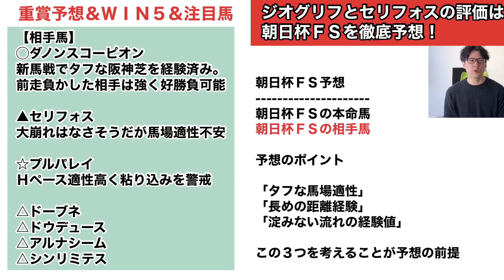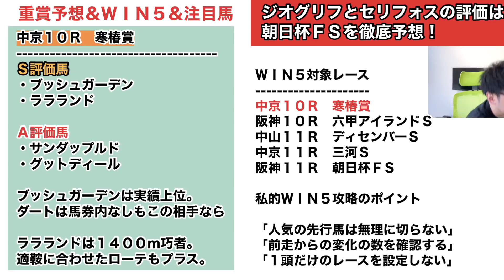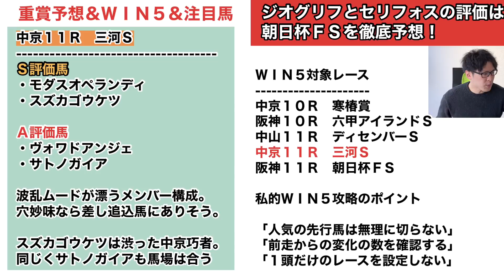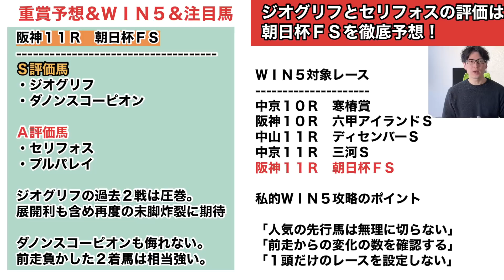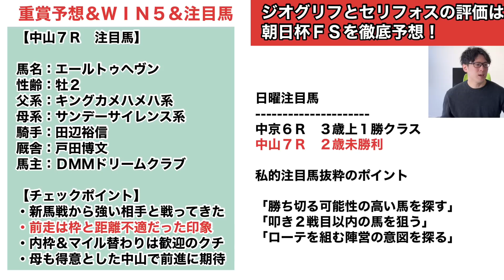【朝日杯フューチュリティＳ予想】セリフォスvsジオグリフ。２強対決で本命を打った馬は？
「ＷＩＮ５対象全レースＳ-Ａ評価馬」「日曜注目馬」もお見逃しなく！